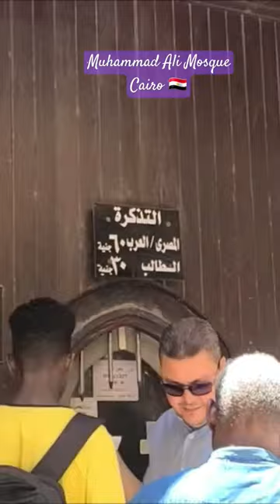Muhammad Ali Mosque Cairo | Full episode link on comment